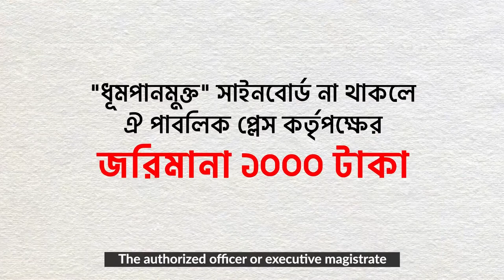Anti Smoking campaign Smoke free Public Places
Smoking in a public is punishable offence
Client: Vital Strategies
Duration : 30 Sec
Agency : Expressions Ltd
Production : A Film Company
Director : Syed Apon Ahsan